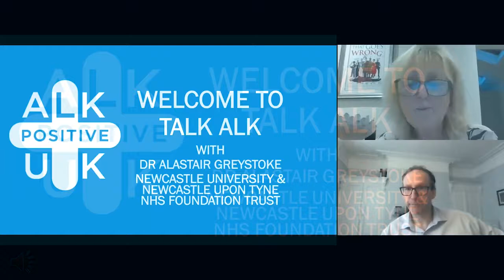Dr Alastair Greystoke - 20th March 2021